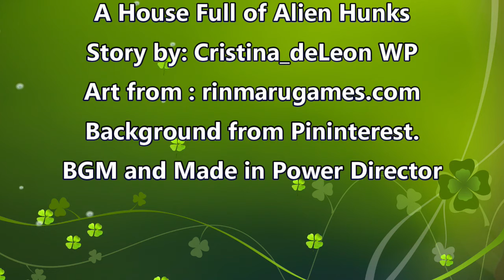Wattpad Web Novel: A House Full of Alien Hunks (Tagalog) EPISODE 4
A House Full of Alien Hunks
Written By: Cristina_deLeon

NBSB na hindi pa nararanasang magkaboyfriend kahit kailan pero napapalibutan ng limang nag-ga-gwapuhang lalaki? Iyan si Eden. Isang ordinaryo at nerd na estudyante lang dati but it turns out na siya pala ay isang nawawalang prinsesa mula sa malayong planeta.